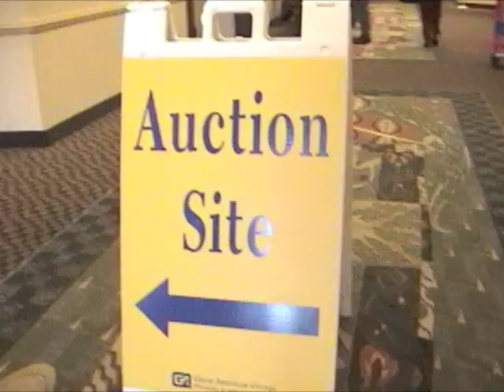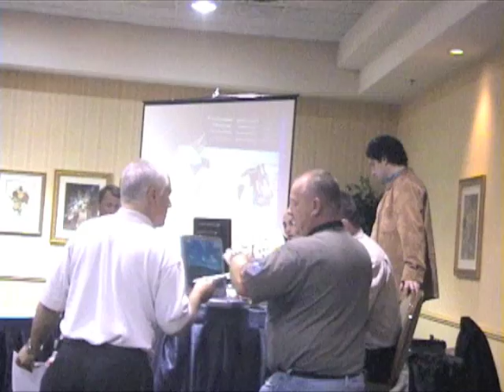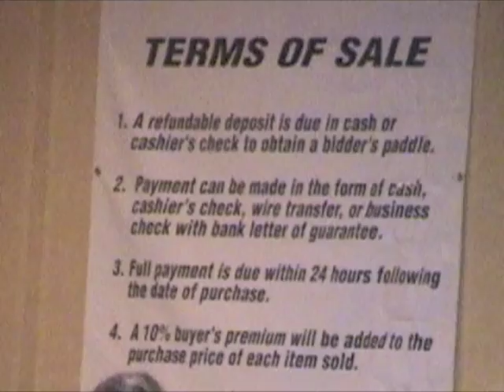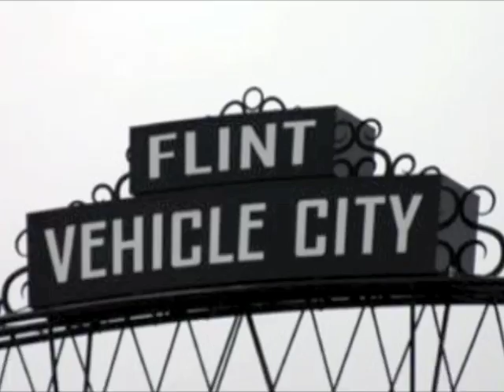Flint AC / Delphi East Bankruptcy Auction - Ft. "Repo Man" by The Coup - Part 1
On October 19th 2006, international auction marketing and liquidation specialists Great American Group sold off bankrupt Delphi Corporation's (GM's primary supplier, "spun off" from the carmaker in 1999) spark plug manufacturing equipment (formerly AC Spark Plug) and other productive assets to bidders around the world from the Holiday Inn Gateway in Flint, Michigan. In a few short hours, the means of production at this historic facility which supported thousands of workers and was instrumental in WWII  military production and the birth of "Rosie the Riveter" was gone, much of it sold and shipped to countries where exploited workers do the very same jobs on the very same machines for pennies a day.